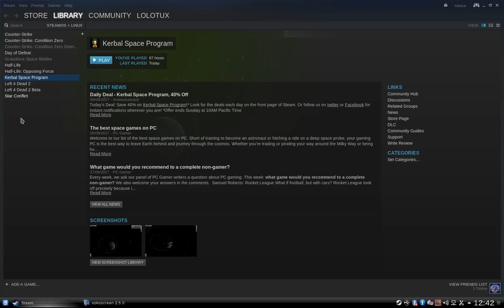KSP : Ariane 5 - ECA : Mise en orbite deux satellites